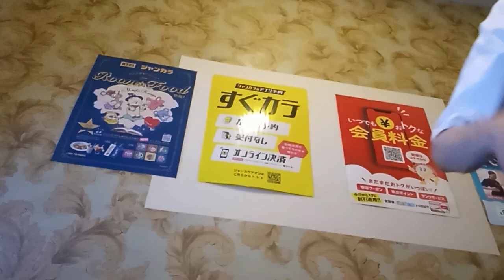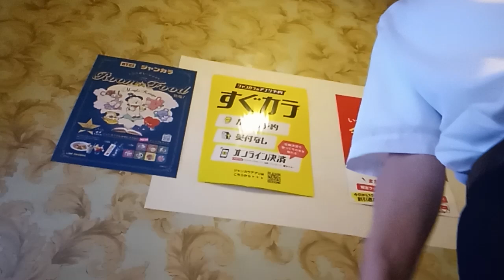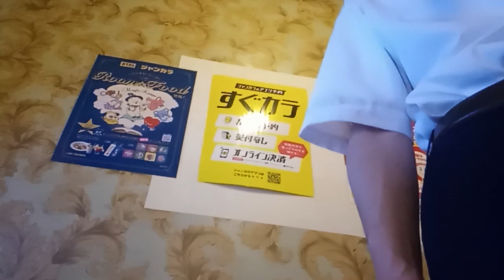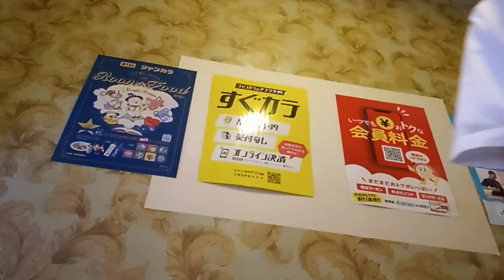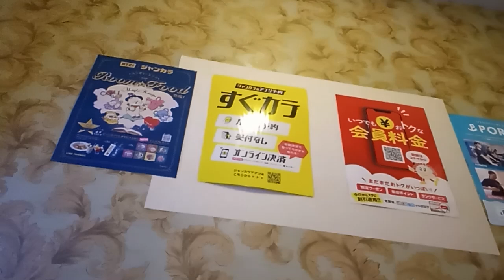好きになって、よかった (加藤いづみ) を唄っています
ドラマ「悪魔のKISS」挿入歌